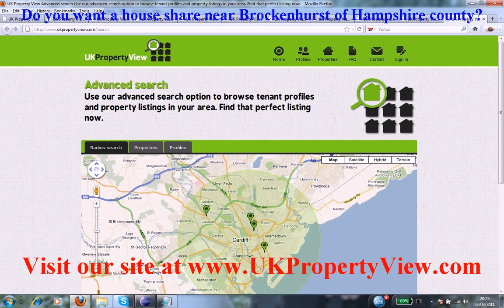House Share Brockenhurst | Roommates Hampshire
Do you want a house share near Brockenhurst of Hampshire county?. Are you a potential room mate and want to find similar people close to, Brockenhurst then ukpropertyview can help you with this. We have many properties, rooms, flats, and accomodations listed now near Brockenhurst and you can rent or buy house shares or properties when coming to visit us at our offices. We have made many tenants happy near Brockenhurst.